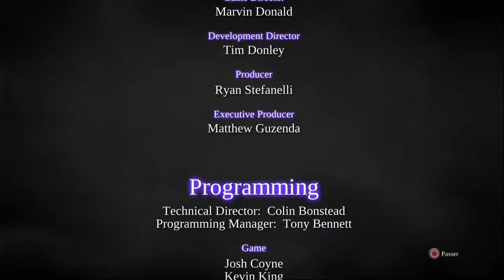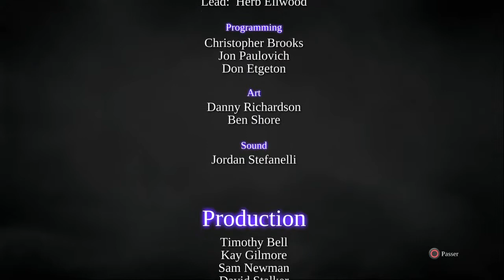Darksiders II Deathinitive Edition let's play épisode 34 : Mais parfois le héros meurt à la fin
Hey salut les gamers aujourd'hui on se retrouve pour le dernier épisode de Darksiders 2, un épisode riche en combats